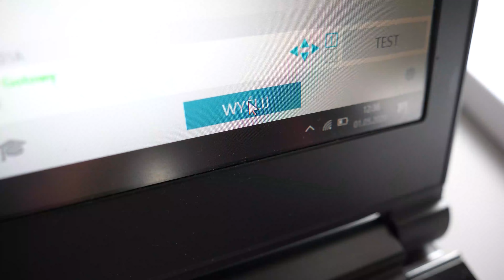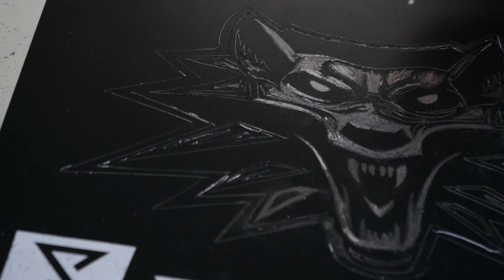Grawerowałem ręcznie komputer Wiedzmiń vs Avengers *Custom PC*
Głosowanie na Instagramie spowodowało, że kolejny Custom wykonałem wykorzystując dwa motywy Wiedźmin i Avengers. To dopiero END GAME w tym odcinku. Wykorzystałem technikę ręcznego grawerowania aby uzyskać nowy efekt, który mam nadzieję przypadnie Wam do gustu. Motyw Avengers wykonałem farbą, malując na szkle. Znalazł się także motyw Iron Man. Zapraszam do oglądania